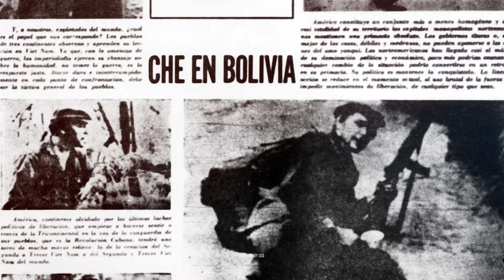Exploring Che Guevara: Myth vs. Reality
In this video we will shed some light on the history of one of the greatest characters, Ernesto Guevara, better known as “Che” Guevara, a man who, in his desire for adventure, was present in the political changes of both countries and was influenced by his great journey throughout Latin America, as he went from being a well-off young Argentine to being a doctor in the trenches and one of the most powerful men in all of Cuba, stay and discover how he became a symbol of struggle for all oppressed peoples of the world.

0:00 Intro
1:16 His Childhood
2:48 first sign of rebellion
4:08 His life in Guatemala
6:04 He met Fidel Castro in Mexico
7:38 the purge of the corrupt government of Batista
9:11 his attempt to bring the revolution to Congo
10:42 Bolivia
12:23 His capture and his end